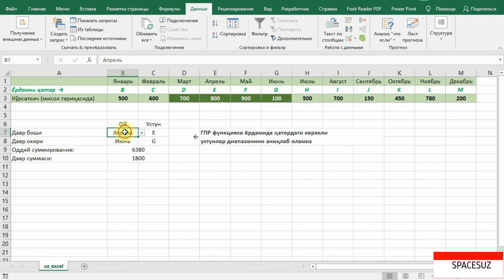Microsoft office Excell ГПР funksiyasi diapazonni aniqlash